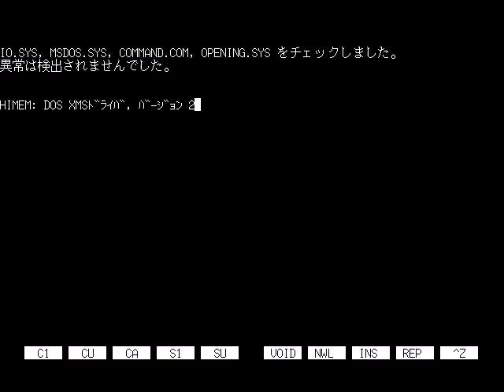[PC-98] Brandish VT (1996) (Nihon Falcom)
Which is incredibly boring, at least the introductory dungeons are. I hope it gets better, they eventually ported it to Windows and added a couple of characters.